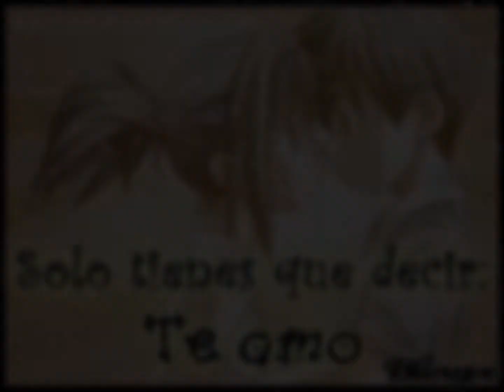ADONDE QUIERA QUE VALLA **JULION ALVAREZ**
F /3 L